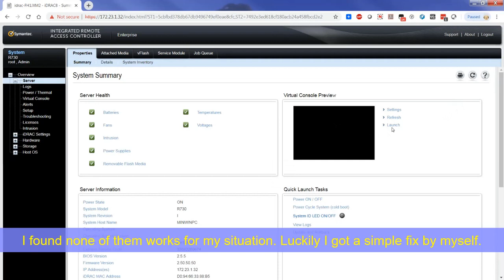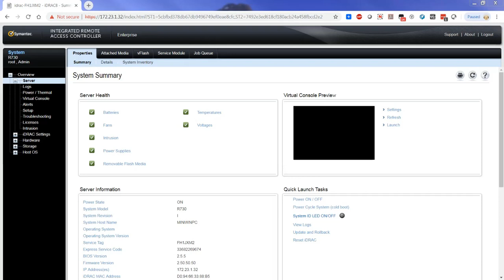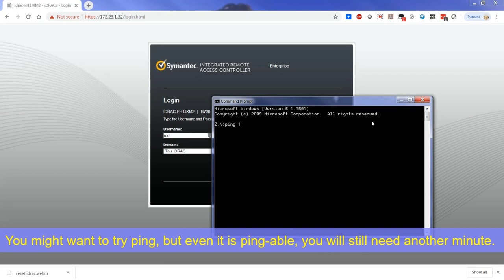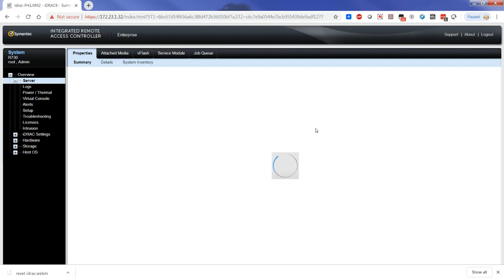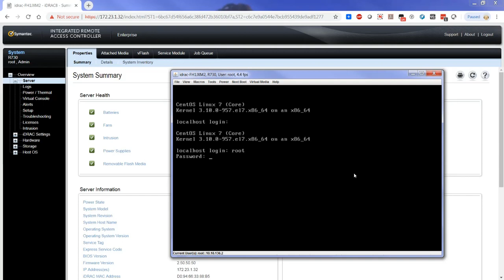Fix Dell iDRAC Virtual Console Network Connection Dropped Issue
I met a couple of times this issue recently. Launch Virtual Console failed to a couple of machines, but not all. I was thinking it must relate to iDRAC firmware version, local Java Security settings, Java version changes, or Java.security file change etc, based on some google searches.

Actually, the fix was so easy. Just to reset iDRAC and it will come back fine. I am not sure how many hours I was wasted to google online.

Recorded this video to show someone who has same problem as me. Hopefully this can save your day.